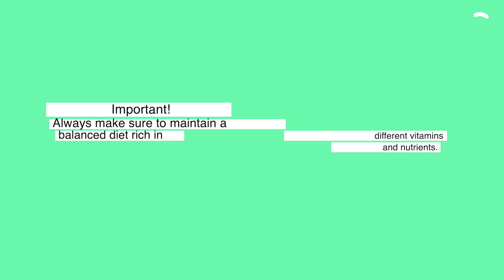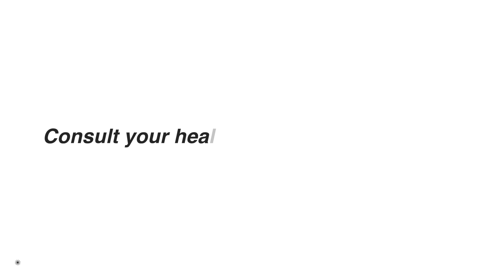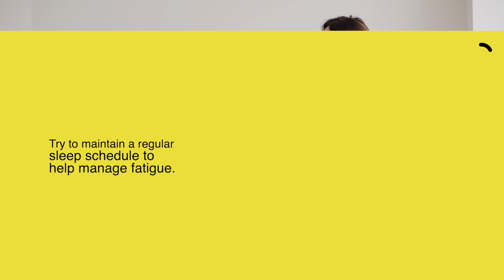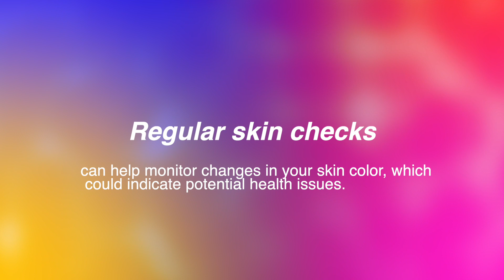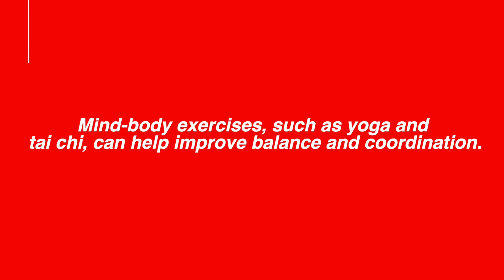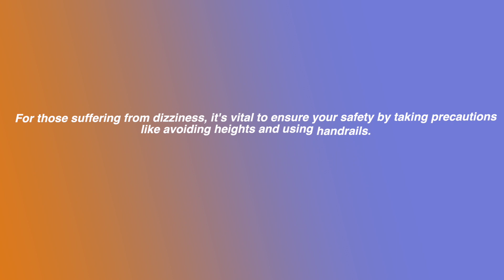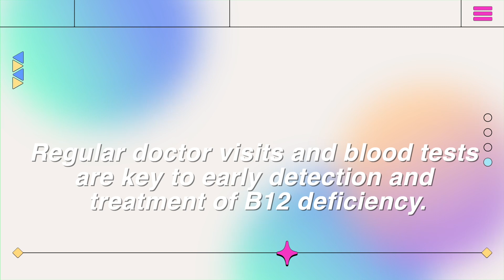Vitamin B12 Deficiency: Symptoms, Causes and How To Prevent It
🔬💉Welcome to our in-depth video about B12 deficiency. In this video, we will discuss what B12 is, the importance of B12 in the body, symptoms of B12 deficiency, and how to treat and prevent it.

🕒Time Stamps🕒
0:00 - 🎬Introduction
0:34 - 💊What is B12? Importance in the body💪
1:15 - ⚠️What Causes B12 Deficiency?
2:01 - 😷Symptoms of B12 Deficiency
4:10 - 🔥Dangers of B12 Deficiency - Warning Signs⚠️
6:08 - 🩸What is Anemia?
7:10 - 🛡️Prevention and Treatment of B12 Deficiency💉

🔍In our journey towards a healthier life, knowledge is power. Dive in as we explore the fascinating world of B12, its vital role in our body, and the potential problems that can arise due to B12 deficiency. Your health matters! 🏋️‍♀️💪